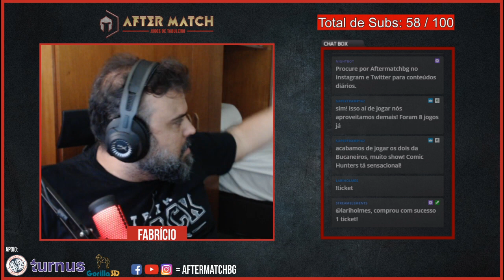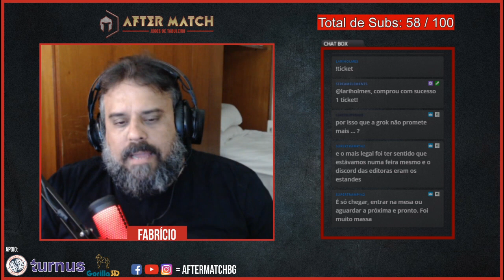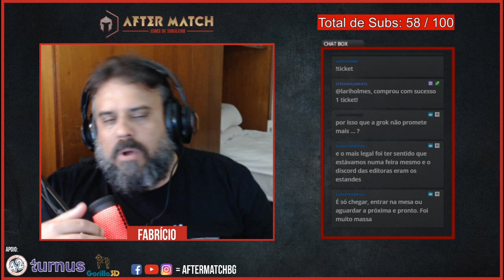E terminou nossa Spiel Messe Essen Digital! - After Match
Esse é um corte da live de ontem onde eu falo sobre A Spiel digital. Durante a semana tem mais conteúdo relacionado ao evento.